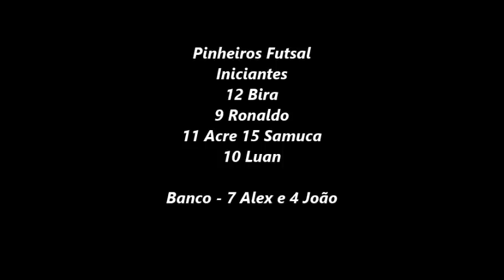Final Torneio de Férias Sesc 2018 - Pinheiros Futsal x Arena Premier Futsal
Decisão do Torneio de Férias do Sesc 2018

Partida realizada no Sesc Camilo Boni

29/03/2018

Pinheiros Futsal x Arena Premier Futsal